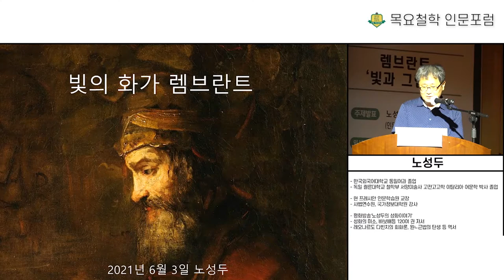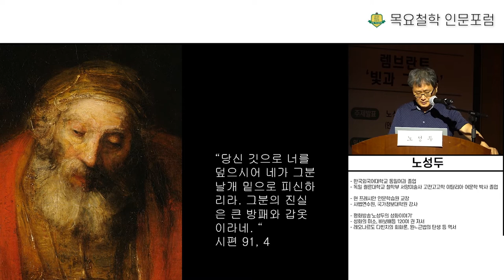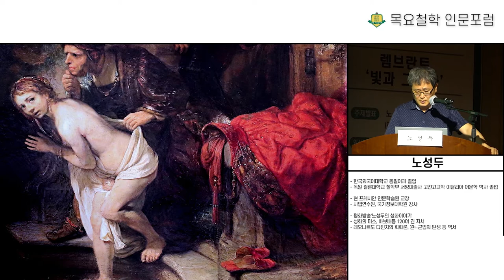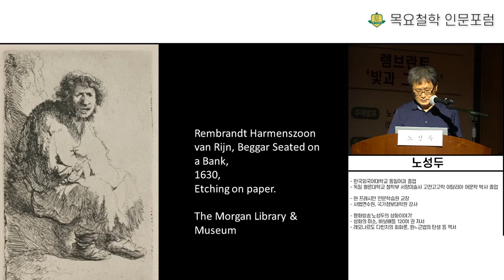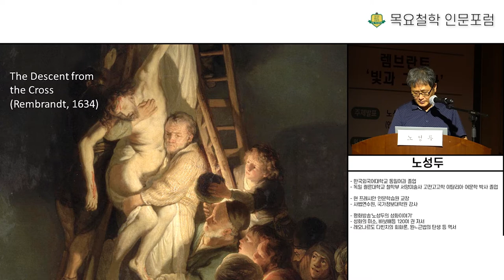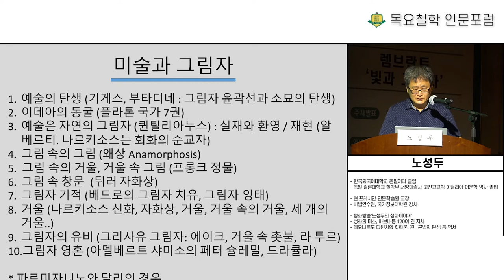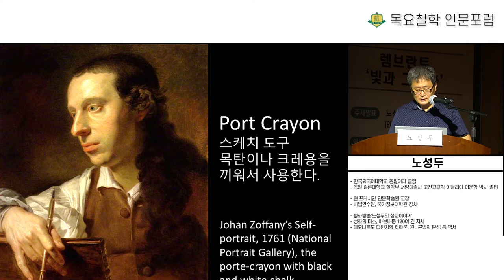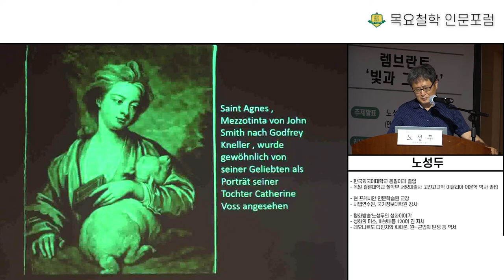[목요철학인문포럼] 렘브란트, '빛과 그림자'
2021년 목요철학인문포럼 '인간, 세상의 중심에 서다'라는 주제로 강연이 진행됩니다.
- 강연명 : 렘브란트, '빛과 그림자'
- 강연자 : 노성두(인문학습원 교장)